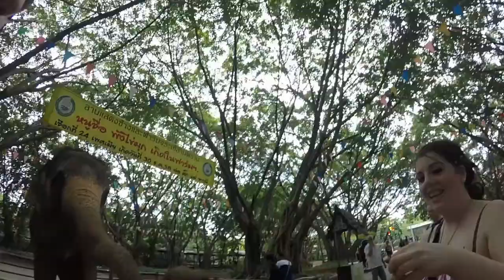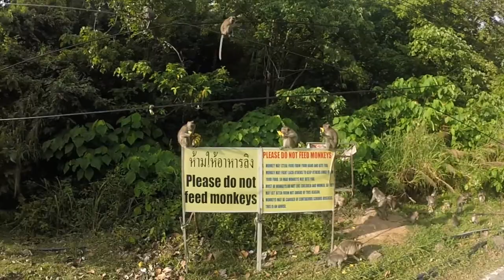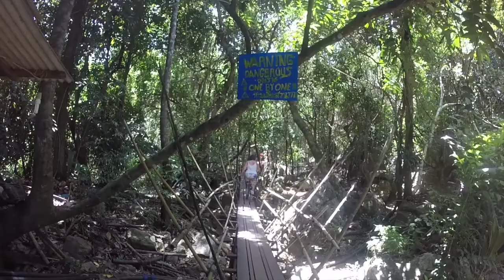Thailand 2016 - Bangkok - Koh Phangan - Koh Samui GoPro HD - Andrea & Miriana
Thailand - Summer 2016
Fly Emirates - Bangkok Airways
August 2016
Bangkok - Koh Phangan - Koh Samui
Cam: Gopro HD
Soundtrack: Lounge relaxing Chili Music 2016 (Koh Samui Island)